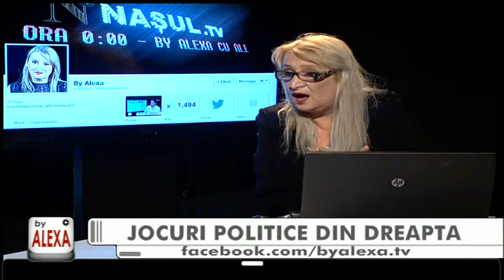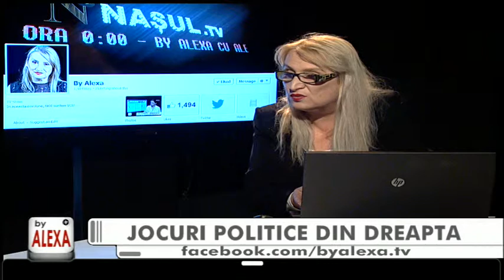byalexa 04 11 2013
Suprataxarea guvernului si jocurile politice ale dreptei in acest context cu Dana Rainov